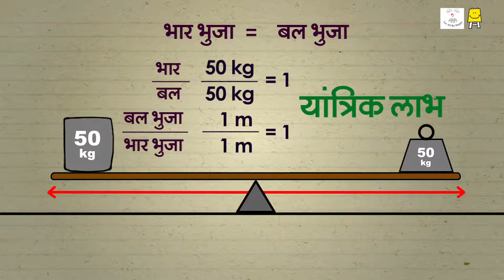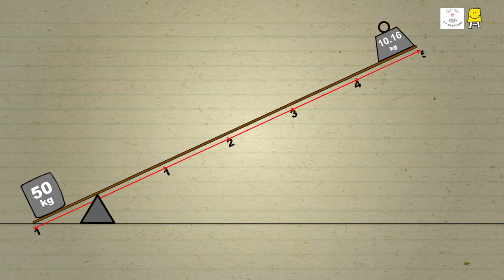Lever & mechanical advantage (Marathi) | तरफ आणि यांत्रिक लाभ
Archimedes helped Bittu place a heavy box on the shelf . How? Find out from this video.